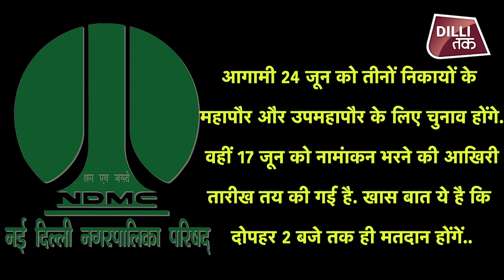कोरोना के बीच दिल्ली में होनेवाले है चुनाव !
कोरोना के बढ़ते कहर के साथ देश और राजधानी दिल्ली में हालात बिगड़ते जा रहे हैं.. राजधानी दिल्ली तो कोरोना से सबसे ज्यादा प्रभावित राज्यो में टॉप पर आने लगी है यहां कुल मरीजों की संख्या 32 हज़ार के आंकड़े को पार कर चुकी है और दावें तो ये तक किये जा रहे हैं कि मरीजो को न अस्पतालों में बेड मिल रहे हैं और न ही उनका इलाज हो पा रहा है.